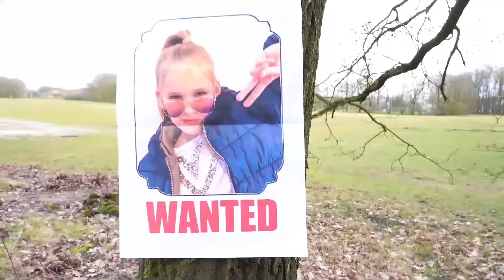Amelia lost her key & Avelina helps her sister